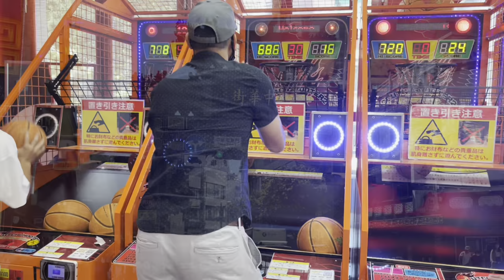Mid-autumn Festival | Friday movie night | homemade wonton w/ chili oil | Yokohama China Town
This is a vlog of my Mid-autumn Festival weekend.

Timestamps:
00:00 Friday night - cooking ramen
04:19 Making popcorn for movie night
05:56 Saturday Morning (Mid-autumn Festival)
06:17 Make up and getting ready to go out
08:12 Pancake brunch
08:56 Yokohama China Town
11:01 Washing the grapes and organizing grocery
12:05 Start preparing dinner - Wonton w/ chili oil
17:04 Making glutinous rice balls for dessert